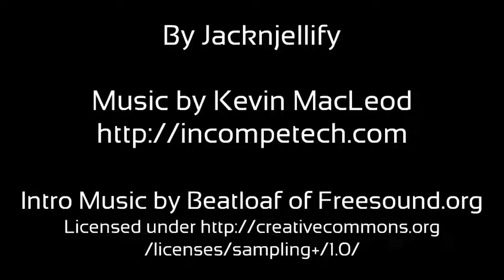BFDI 3: Are You Smarter Than a Snowball? but without objects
The parts where Blocky kills people seem to be the hardest to edit out...